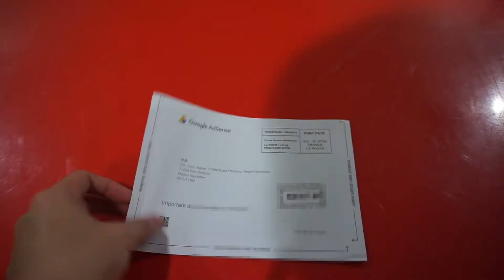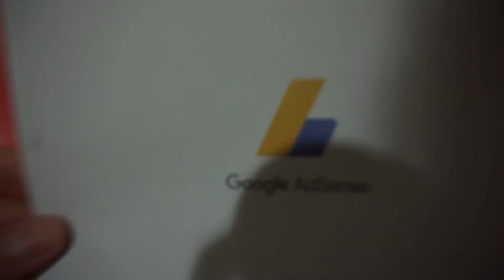我收到來自Google的信封啦！ 是錢嗎？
记得subscribe我哟，不用钱的嘛 按下那个subcribe button~